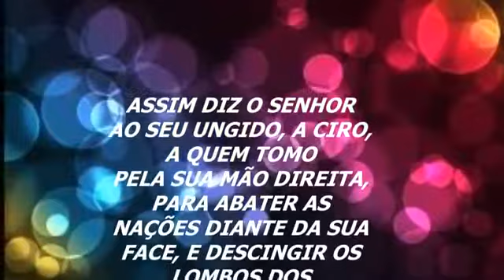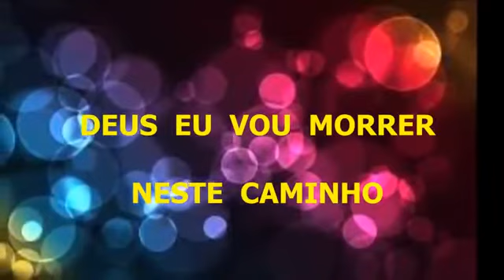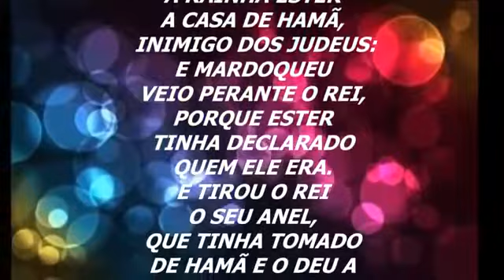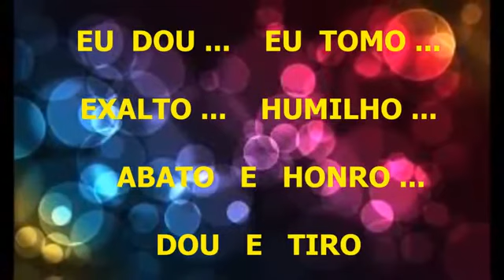Quem Me Vê Cantando - Jéssica -Playback (LEGENDADO)